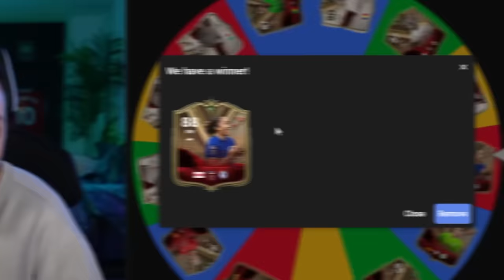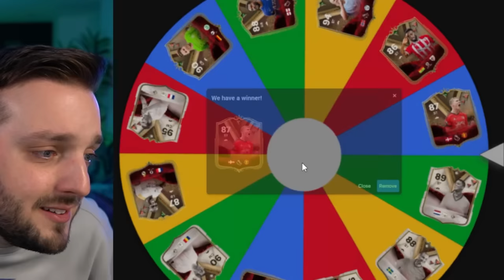Greatest Family XI